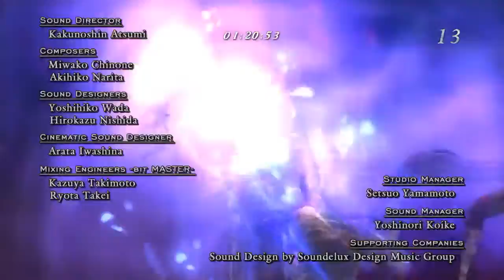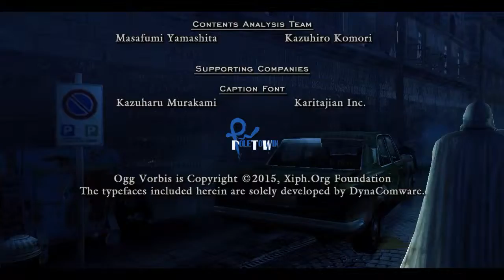devil may cry 4 special edition as vergil mission 20